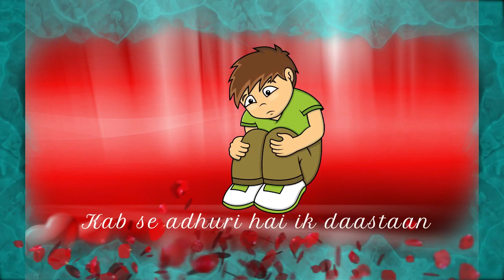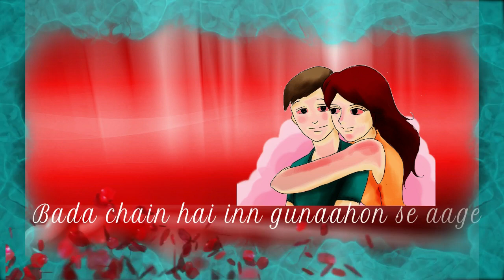Kya Jane Tu mere Irade cartoon song